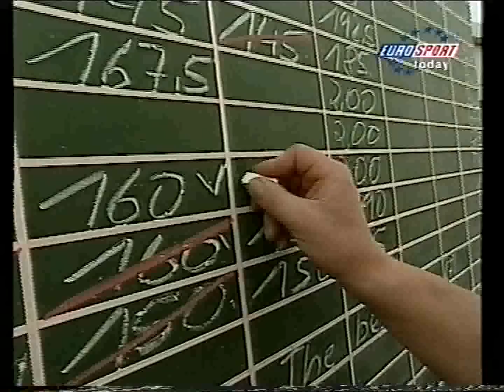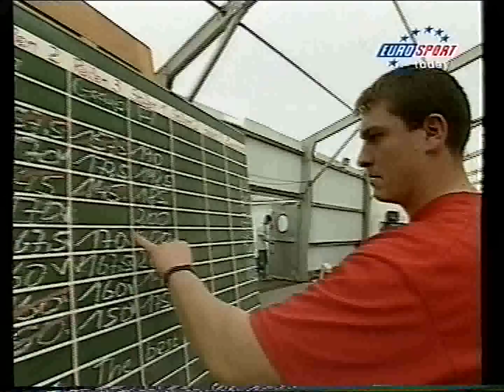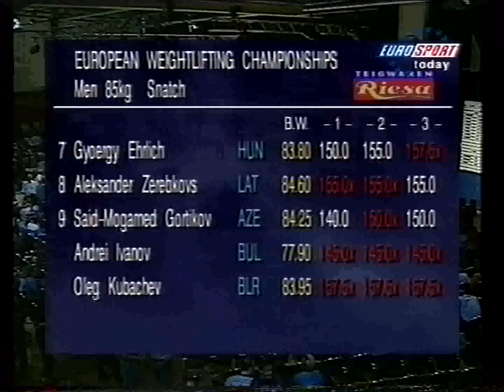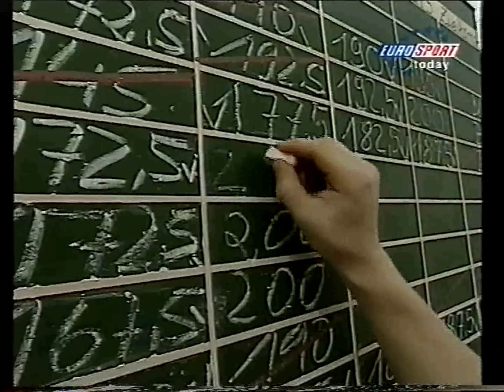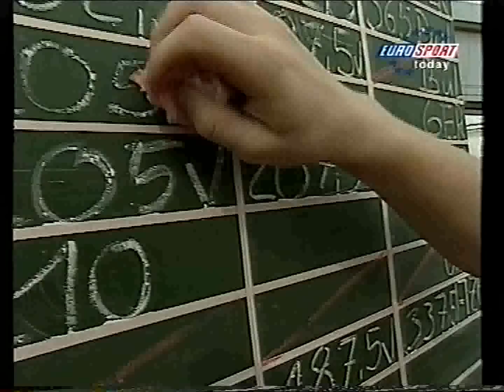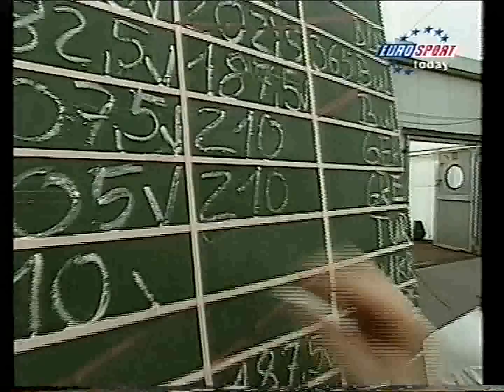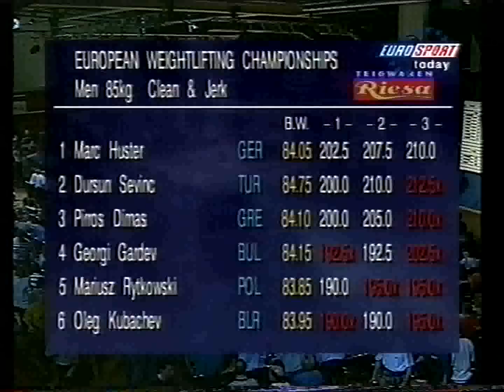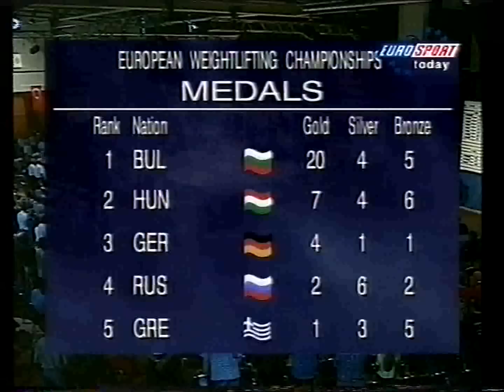1998 European Weightlifting 85 kg Highlights xvid xvid